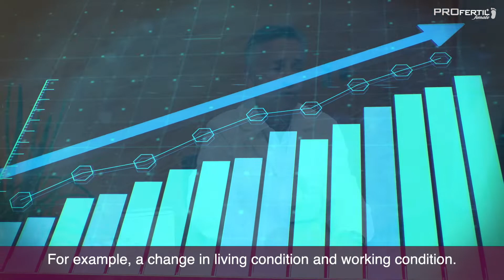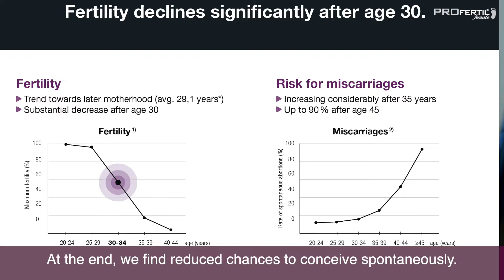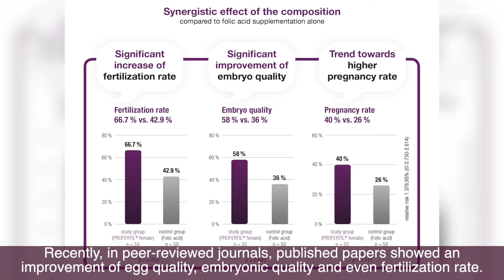Prof. Stefan Jirecek about PROFERTIL® female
Prof. Stefan Jirecek (MD) is a specialist in Gynecology and Obstetrics in the field of in-vitro fertilization. PROFERTIL® female is a study-proven micronutrient formulation to support female fertility when the desire to have children is unfulfilled. In this video Prof. Jirecek talks about his clinical practice with PROFERTIL® female as the Director of Döbling Fertility Center.